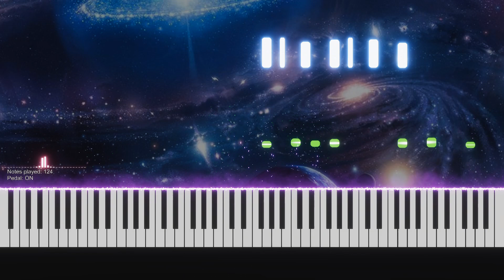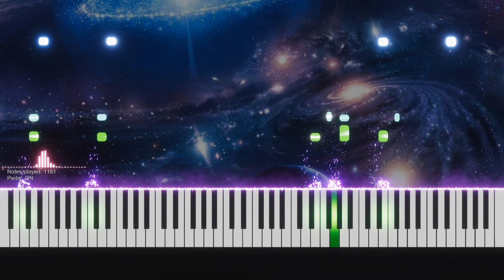Avenger Theme: Endgame Piano Cover | Sheet + Midi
© Copyright by Stephen Piano ☞ Do not Reup
🚫 If any producer or label has an issue with any of the uploads please get in contact  and it will be deleted immediately (this includes artists of the images used). Thank You!